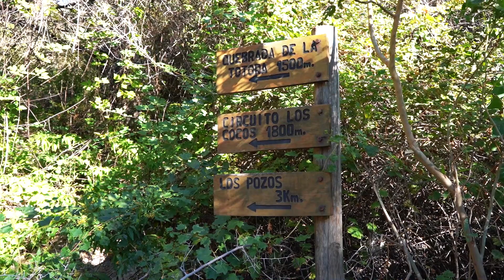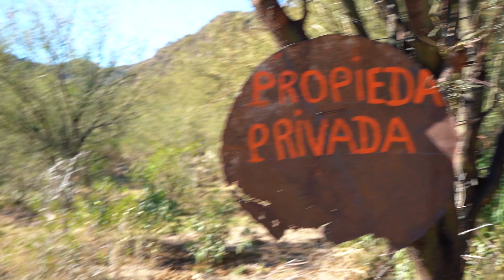Este pueblo puntano no para de crecer (se duplicó en 10 años) | Quines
Quines es el pueblo más habitado de la zona y el más grande a nivel comercial. No me decidía a ir a conocerlo porque no escuchaba comentarios acerca del paisaje o atractivo turístico. Pero ya que estoy sin auto, decidí experimentar con el colectivo que recorre diferentes pueblos de la ruta 146. Contra las expectativas, me llevé una sorpresa muy copada y aunque no tuve mucho tiempo para recorrer todo, es la excusa perfecta para volver pronto.

CONTACTO
Feressia.com